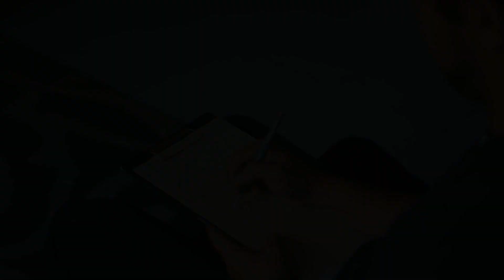O melhor filme de casamento, Viu como se faz 6, bastidores de A CARTA